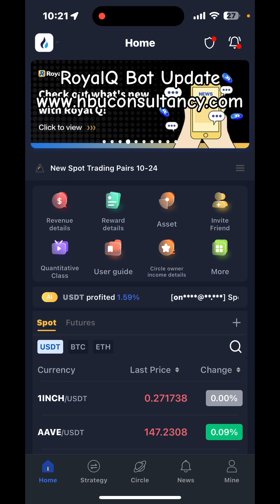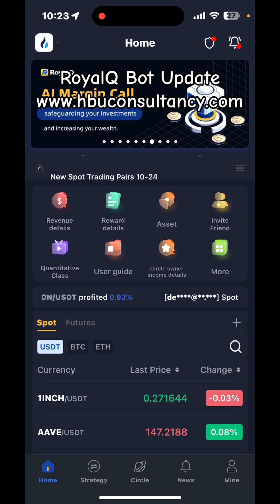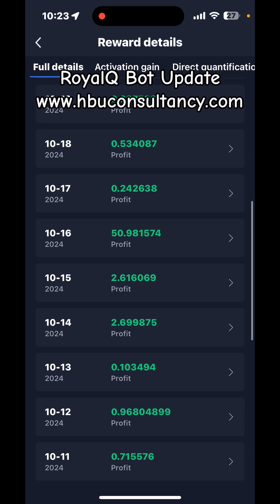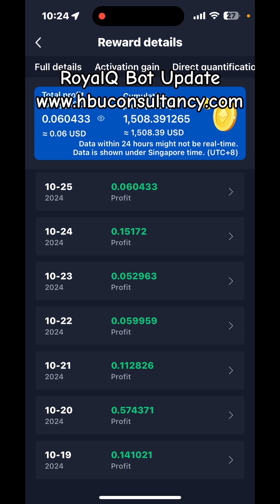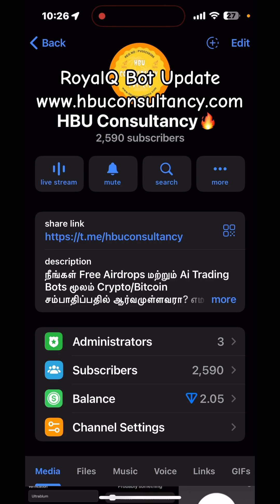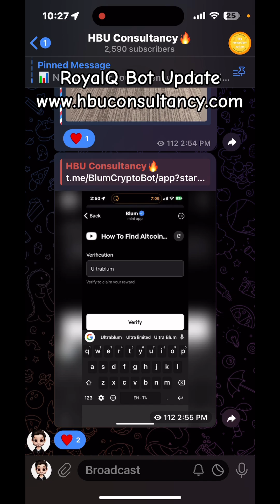RoyalQ Review After 3 Years - The Shocking Results!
In this in-depth review, we take a look at RoyalQ after 3 years of use to see if it’s still a profitable and reliable crypto trading bot. Discover the pros, cons, and what results you can realistically expect from this platform in 2024. Whether you’re a new user or a long-time trader, this video gives you all the insights you need! 💡